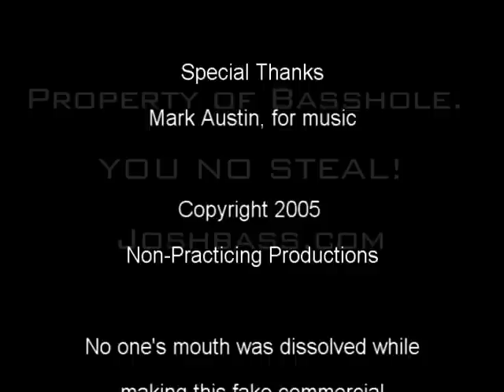Blisterine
Listerine commercial parody